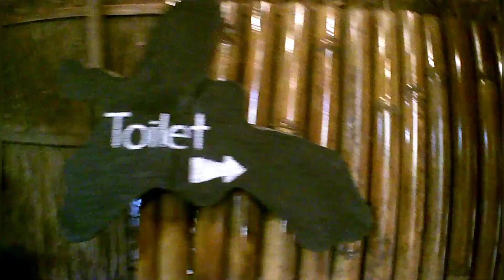Hotel travel, coconat roti/පොල් රොටි කන්න ගිය අමුතු හෝටලය